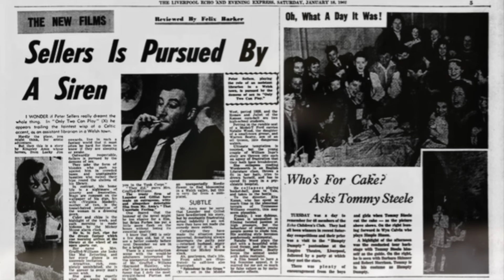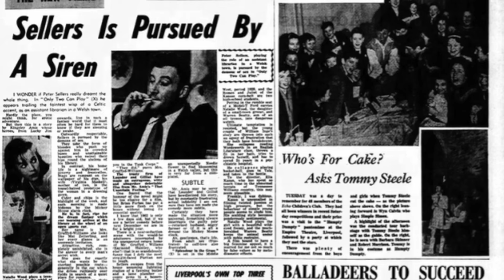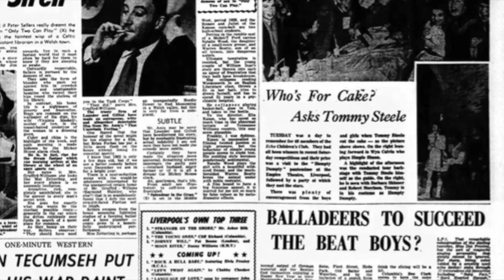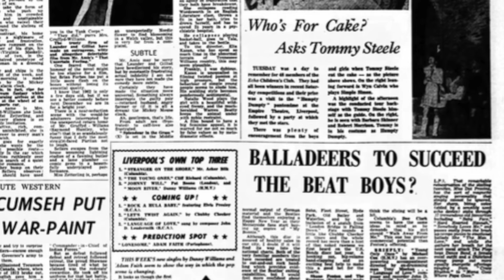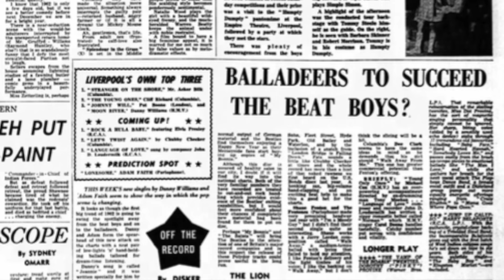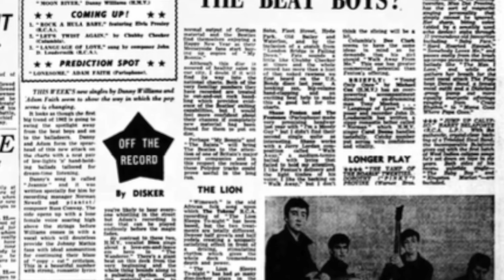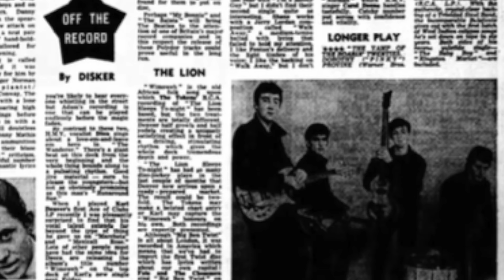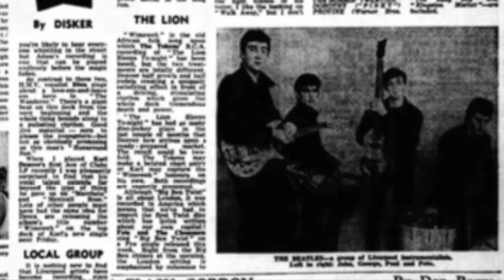The Time The Beatles Nearly Disbanded I Liverpool Echo October 23, 1963 (Narrated)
The Beatles started gaining attention in their hometown of Liverpool, England. Local newspapers like the Liverpool Echo and Mersey Beat (a music publication founded by Bill Harry, a friend of John Lennon) played a crucial role in publicizing the band. These outlets covered their performances at venues like The Cavern Club, where they honed their craft and built a loyal following.

Coverage in Music and Youth Culture Magazines

As their popularity grew in Liverpool and they began to perform in Hamburg, Germany, music and youth culture magazines across the UK started to take notice. These early articles often focused on their energetic performances and distinctive style, which set them apart from other bands of the era.

BBC and National Exposure

Their first significant national exposure came when they appeared on BBC radio programs such as "Teenager's Turn—Here We Go" and later, TV shows. This was crucial in introducing them to a broader audience outside Liverpool and Hamburg.

The Role of Brian Epstein

The Beatles' manager, Brian Epstein, played a pivotal role in shaping their image and expanding their reach. He was instrumental in securing more sophisticated attire to replace their leather jackets and jeans, thus making them more appealing to a broader segment of the public. Epstein also worked tirelessly to promote them to music labels and arrange interviews with more prominent national newspapers and magazines.

Transition to International Stardom

The transition from national treasures to international stars began with their hit single "Love Me Do" and was cemented by their appearances on the Ed Sullivan Show in the United States in 1964. Before this, however, UK publications like the Daily Mirror and The Times were already noting their unusual impact on youth culture and music.

These early articles capture a time when The Beatles were just another band trying to make a name for themselves. The tone and content of the coverage evolved from curiosity and mild interest to excitement and awe as The Beatles began to transform music and pop culture worldwide.